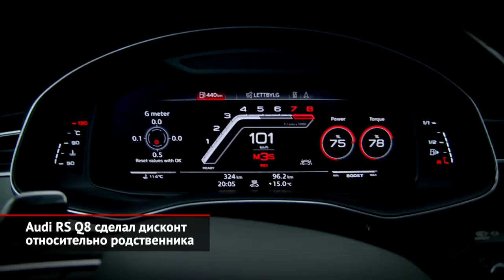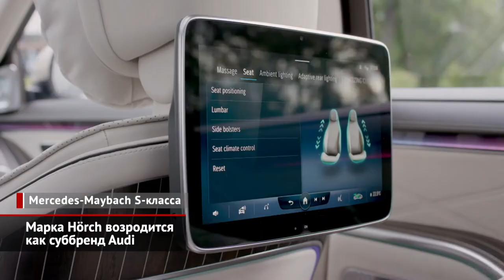Aston Martin DBX и Audi RS Q8 у дилеров; Hörch возродится как суббренд Audi | Новости с колёс №1335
Aston Martin DBX запоздало добрался до дилеров. Марка Aston Martin провела российскую презентацию своего первого кроссовера DBX аж полтора года назад! Но потом случился пандемический локдаун и поставки «живых» машин оказались отложены. Сильно отложены… Так, единственный московский дилер «Авилон» получил первую партию дорогущих паркетников только сейчас. За каждый экземпляр продавец просит около 19 млн ₽, но базовую версию заказать за меньшую сумму. Напомним, что приподнятый Aston Martin получил основные агрегаты от AMG-версии Мерседеса GLE. Это битурбомотор 4.0, девятиступенчатый «автомат» и раздаточная коробка. Впрочем, британцы не опустились до того, чтобы взять чужую платформу! У DBX — собственная архитектура, унифицированная со спорткарами.

Audi RS Q8 сделал дисконт относительно родственника. Не имея девятнадцати миллионов, но желая заполучить нечто невообразимое, можно обратить внимание на Audi RS Q8. Он оснащен шестисотсильным битурбомотором, который вдобавок имеет мягкогибридную надстройку. За 10,24 млн ₽ флагман немецкой марки предложит активный задний дифференциал, полноуправляемое шасси, спортивную пневмоподвеску и колёса аж на 22 дюйма. Хотя углерод-керамические тормоза — платная опция.

Марка Hörch возродится как суббренд Audi. Как говорят гуру маркетинга, посмотри на конкурентов, но сделай лучше. Так, в Audi решили взглянуть на опыт Даймлера, который под маркой Maybach продаёт не самостоятельные модели, а самые дорогие версии Мерседесов. Статус суббренда оказался на редкость успешным. За пять лет выпущено больше 60 тысяч удлиненных седанов S-класса! Причем на многих рынках, включая российский, на Майбахи приходится больше четверти продаж упомянутого S-класса. Чтобы повторить стратегию, в Audi извлекли из запасников бренд Hörch, почивший почти столетие назад. Если верить свежим шпионским снимкам, Хёрьхами станут именовать удлинённую версию длиннобазного седана A8.